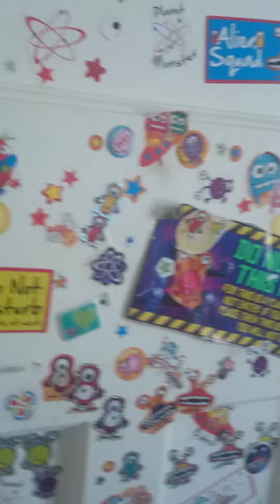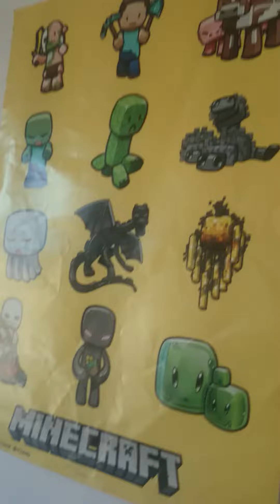MEETING VAMPIRE Chan!!!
SUB VAMPIRE CHAN